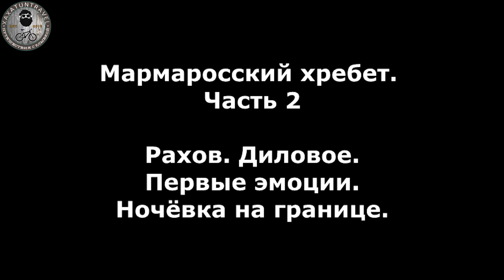Карпаты. Мармаросский хребет 2. Рахов. Деловое. Первые эмоции Ночёвка на границе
Ранний подъём. Автобус. Завтра у лесников. И вот пошли первые метры, а за ними и километры, нашего пути по Карпатам.
Сначала было непривычно, так как рюкзак был неприлично тяжелым. Идти приходилось вверх. Отлично спасали палки, которые добавляли уверенности при хотьбе.
Средний темп хотьбы. Принцип 45\15 - 45 минут идём, затем 15 отдыхаем.
И вот долгожданный привал. Лагерь поставили у самой дороги. Ужин. И быстро спать. Так как день, для меня, был трудовым, то сразу начал чувствовать, что потянул какие то мышцы на ноге, из-за чего даже пришлось ночью выходить из палатки, что бы немного размять ногу.
Хоть и вертелся всю ночь, но всё равно удалось поспать и проснуться полным сил :)

При поддержке:
- Магазин туристического снаряжения AlanTur (Более 5000 тысяч товаров в наличии, беспроблемный обмен, 350 точек выдачи по Украине)